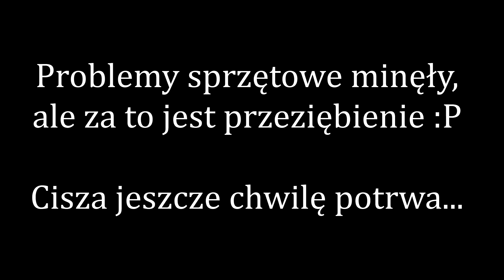Ogłoszenie parafialne cd